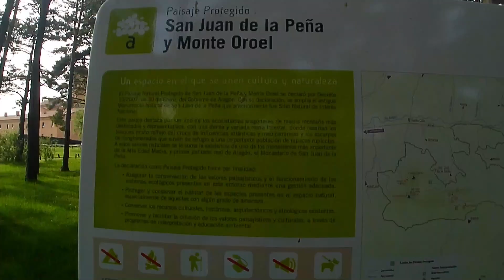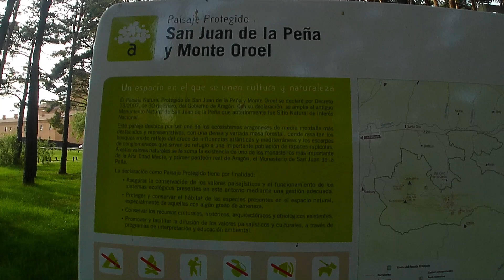Escapade Espagne 1 Notre Entrée en Espagne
Escapade 1 - Notre Entrée en Espagne  - Chemin de St Jacques de Compostelle  - El Camino de Santiago  - En Fourgon  - Santa Cruz de la Seros  - San Juan de Pena - Monastères -